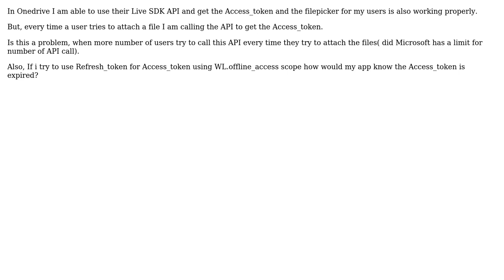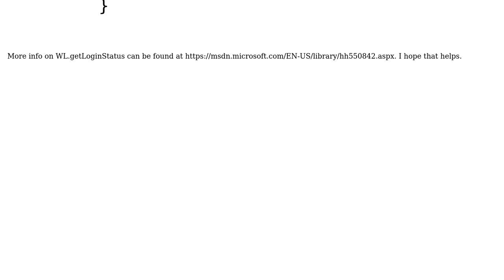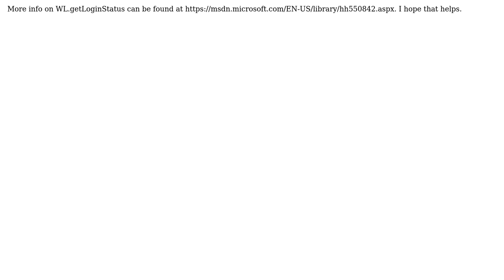How to find access_token expired or not in Onedrive?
With thanks & praise to God, and with thanks to the many people who have made this project possible! | Content (except music & images) licensed under CC BY-SA | Music | Images & others | With thanks to user Toan-Nguyen user Balaji Radhakrishnan and the Stack Exchange Network Trademarks are property of their respective owners. You are responsible for your own actions.